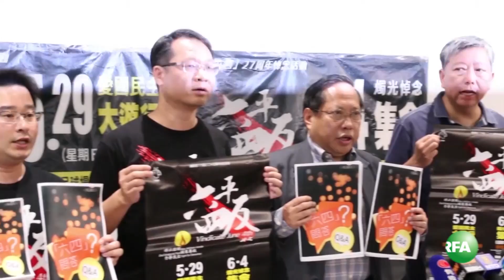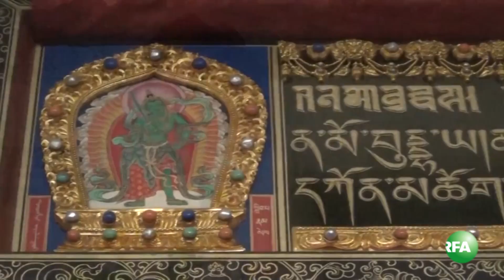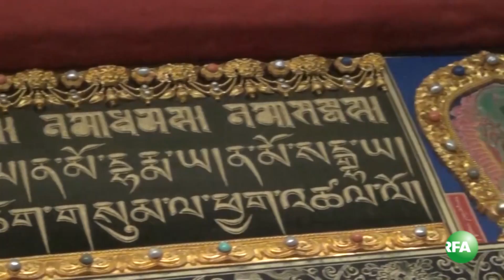亚太联播 (2016-05-24)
“抄党章”讨薪变身行为艺术  官方定性“非法闹访”两人被捕

高考减招事件持续发酵，河南等地家长上街抗议

 绵竹地震难属向当局请愿  九人一度被带派出所扣查

香港支联会指维园悼念“六四”才是本土

国防部回应是否保卫台独问题

世卫会两岸“巧遇”   双边会谈露曙光

台湾国立故宫举办藏传佛教文物特展

文革50年反思系列：王康谈文革期间的暴民政治

听众谈话